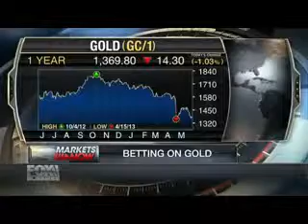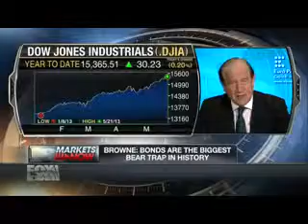UK House Market Crisis Global Economic Monitor 2014